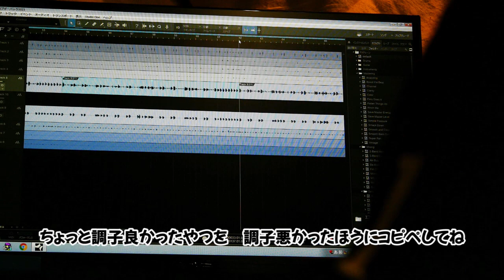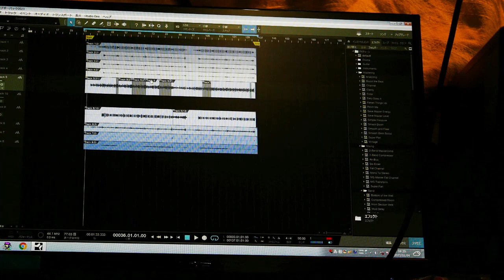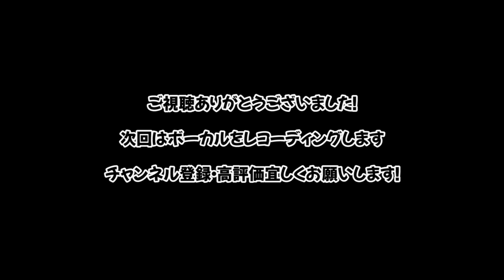レコーディング風景2023ver, ③ギター編 《船橋J.P.K》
船橋J.P.Kでのレコーディング風景2023verをUPしていきます
今回はギター編

レコーディングやレコーディング練習お気軽にお手軽に
ご利用可能

レコーディングによって完成された動画はこちら